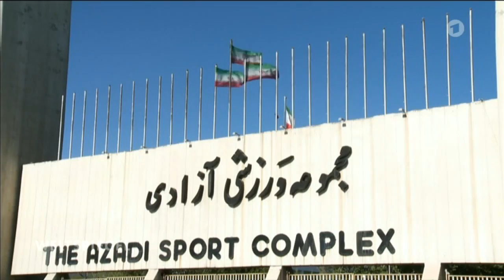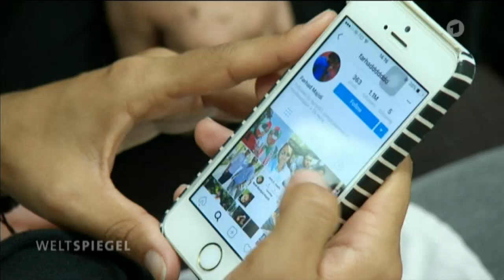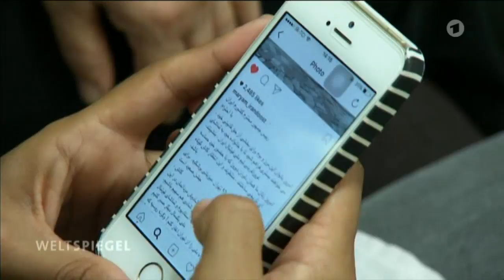Fußball für alle im Iran | Weltspiegel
Weltspiegel vom 6. August 2017

Sara Ghomi ist der Star des iranischen Frauenfußballs. Und auch sie würde gerne eines Tages ein Spiel ihrer männlichen Kollegen besuchen dürfen, was Frauen allerdings verboten ist.